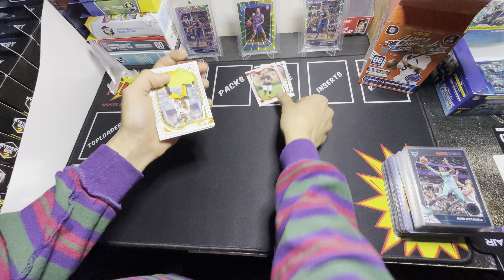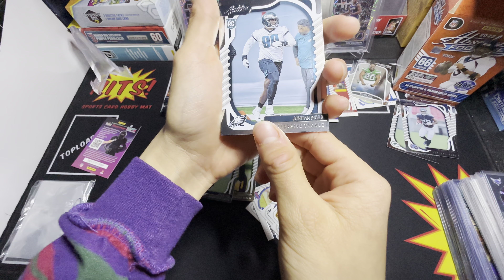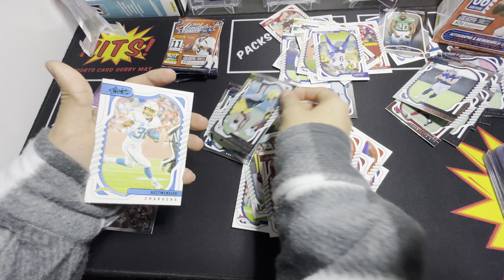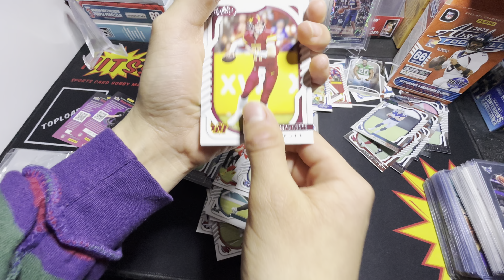2022 Panini AbsoluteFootball Kaaaboooomm & EXPLOSIVE Hunt!!! 💥*FamilyBreakRips* Like & Share 🌟